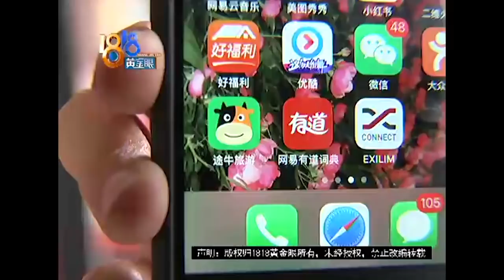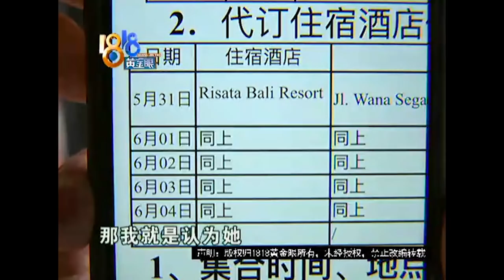【1818黄金眼】"途牛”报名去巴厘岛 推荐酒店实际入住的隔壁？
【途牛介绍酒店】于女士在途牛旅游报了巴厘岛的跟团游，她说实际入住的酒店和途牛给她介绍的不一样。

新闻标签：